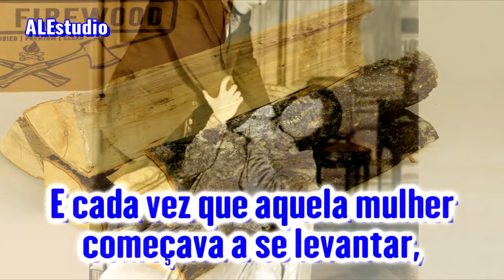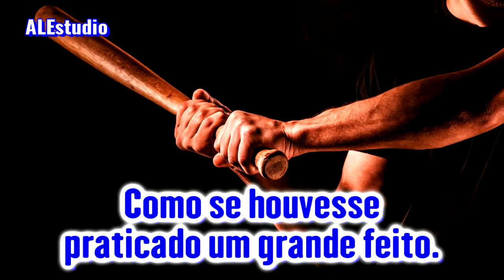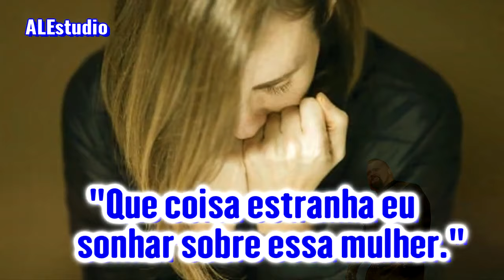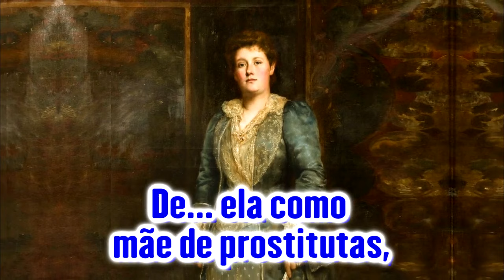Eu A Defenderei - Ir Branham